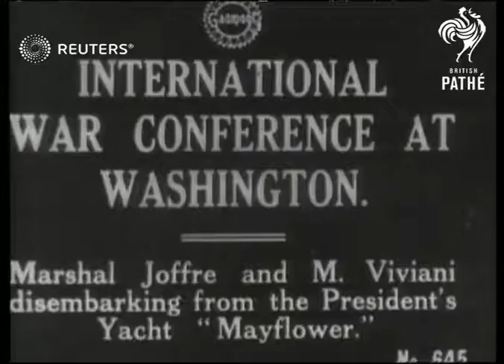Marshal Joffre and M. Viviani in Washington (1917)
Joseph Joffre (French Commander-in-Chief)  and Rene Viviani (French politician) disembarking from the President's yacht

Full Description:

SLATE INFORMATION: International War Conference at Washington

USA: Washington DC:
EXT

SV Marshal Joffre and M.Viviani (among others) down gangplank of ship.

Marshal Joffre and M.Viviani pose by ship on dock. TITLE: Marshal Joffre and M.Viviani disembarking from the Yacht "Mayflower."

SV cars along street, accompanied by officers on horseback, pass line of troops on horseback standing in line with American flag.

Joseph Jacques Cesaire Joffre, General, WWI, World War I, First World War, Third Republic, former Prime Minister, horseback, Viviani
Background: Joseph Joffre (French Commander-in-Chief)  and Rene Viviani (French politician) disembarking from the President's yacht